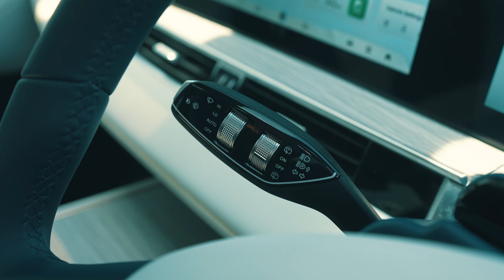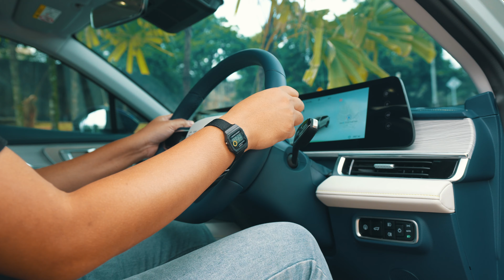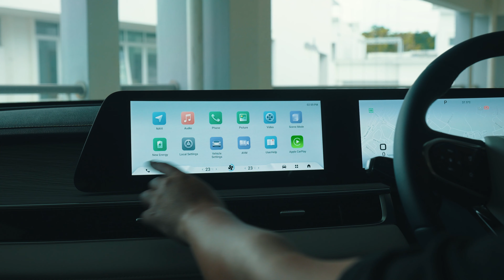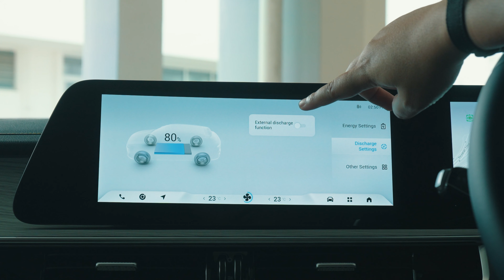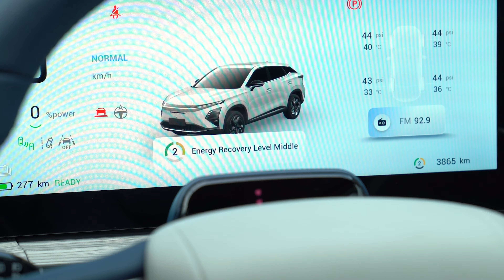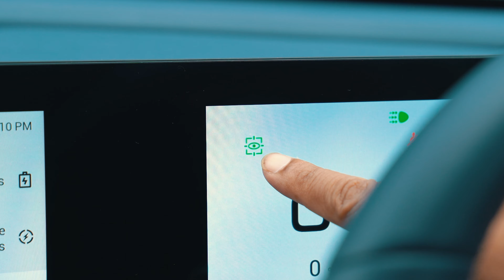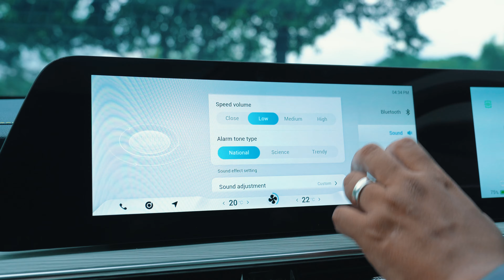Chery Omoda E5: Kenapa ramai kecam kereta ini? | REVIU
Omoda E5 adalah EV pertama keluaran Chery yang masuki Malaysia. Ia adalah SUV elektrik, kembar kepada versi petrol, Omoda 5 yang telah dilancarkan terlebih dahulu. Tapi kenapa agak ramai yang kecam EV ini?

[01:18] Chery Omoda E5: Macam mana nak beza dengan varian petrol?
[02:29] Chery Omoda E5: Kemasan dalam premium!
[03:57] Chery Omoda E5: Instrumen kluster besar tapi UI..kureng.
[05:00] Chery Omoda E5: Sistem inforia berasaskan Qualcomm Snapdragon
[06:37] Chery Omoda E5: Pengalaman memandu
[09:03] Chery Omoda E5: Sistem bateri, pengecasan, dan kecekapan tenaga
[10:04] Chery Omoda E5: Kesimpulan